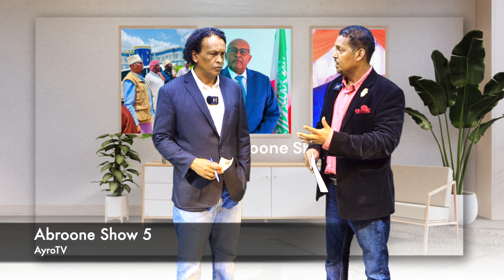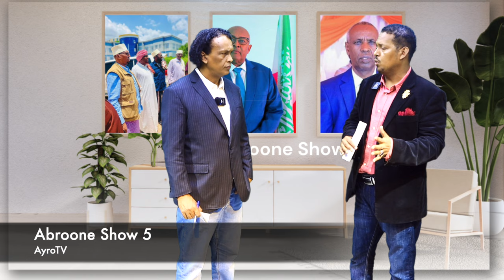GARXAJIS OO ISKUGU YIMID BOORAMA SI AY COD U WEYDIISTAAN REER AWDAL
Odayaasha Beesha Garxajis oo weydiisanaya reer awdal iney u codayaan Wadani ayaa iskugu yimid Boorama